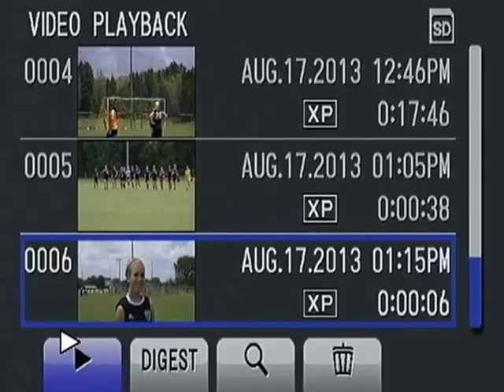GTBFC U16 GIRLS vs Suncoast Spartans 8/17/2013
OPENING DAY!
A 5 to 0 Win For The Good Guys!